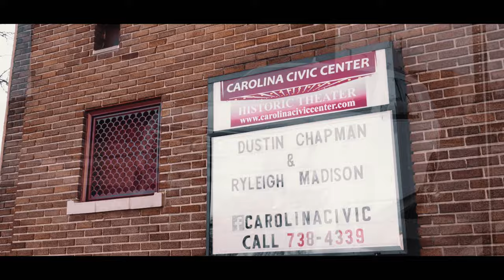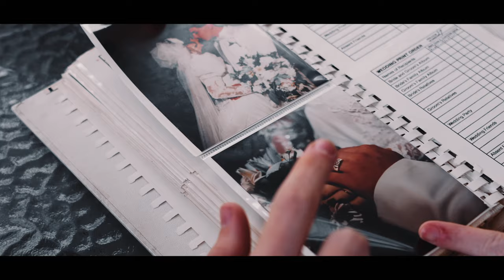"Family Thing" - Dustin Chapman & Ryleigh Madison (Official Music Video)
The official music video for "Family Thing" by Uncle/Niece country duo Dustin Chapman & Ryleigh Madison.

Music Video Recorded and Produced by Damarest Jackson of True Faith Media Productions.
Song Recorded and Produced by Brad Phillips and Ian Guthrie of Studio 101.
Songwriter: Dustin Chapman
Location: Carolina Civic Center - Lumberton, NC; Downtown Whiteville, NC;